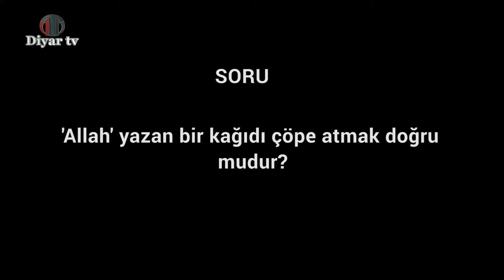'Allah' yazan bir kağıdı çöpe atmak doğru mudur?